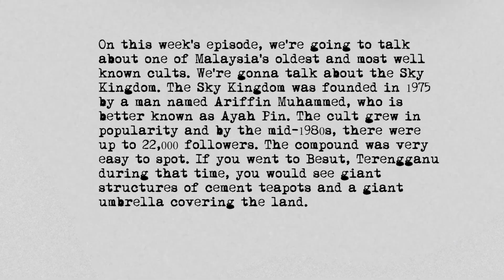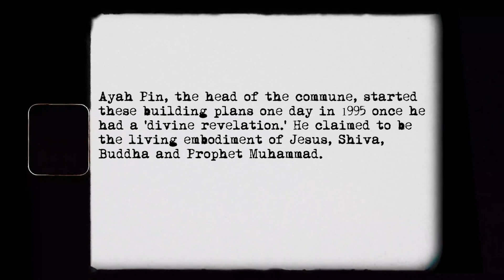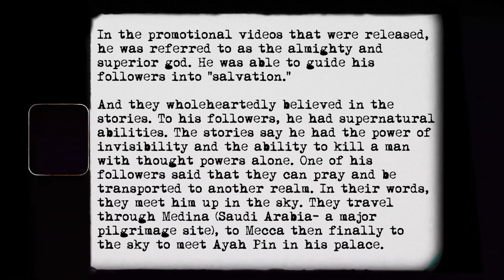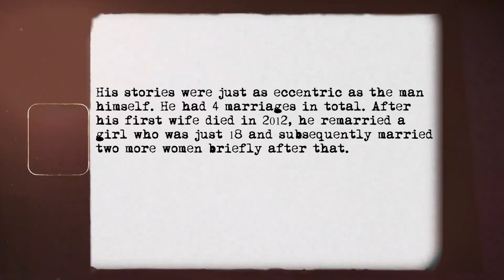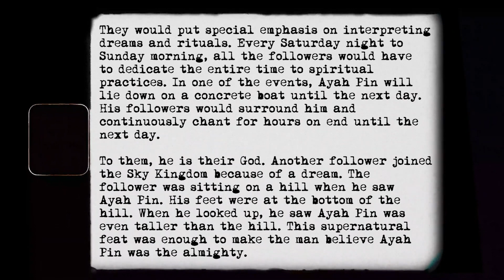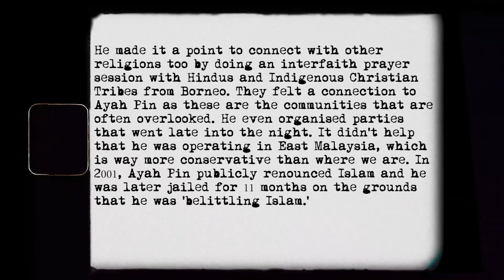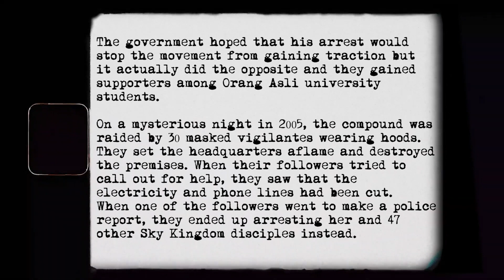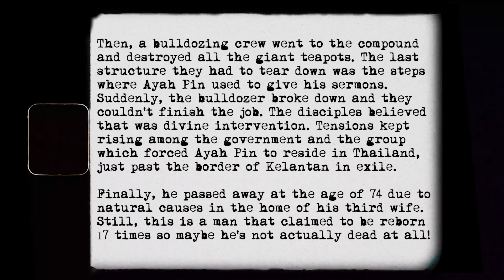Sky Kingdom Cult (Teapot Cult) Ft Vikarworld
Listen this week to what the boys are saying with a Special Guest @vikarworld

You can now listen to us on the go!

STALK THE TEAM:
Jiven Sekar: @jivensekar
Shaianne: @shaiannedelaney
Leonard @leonardftw
Kris @Krisjayharish
Ian @iansteven
Sneha @snehahk11